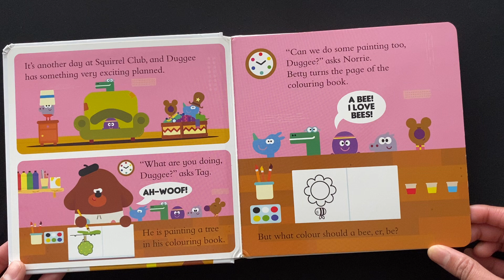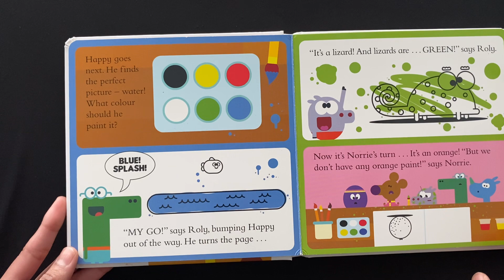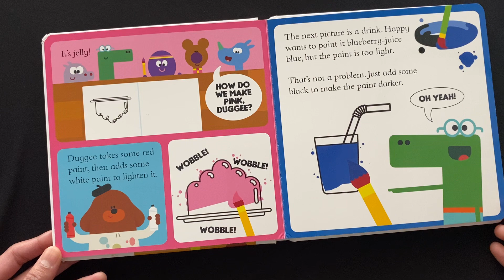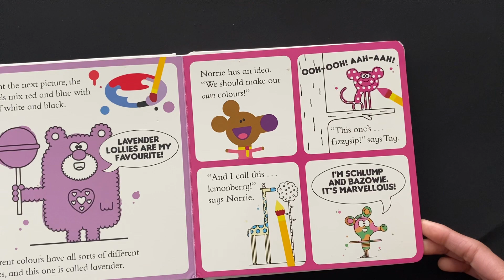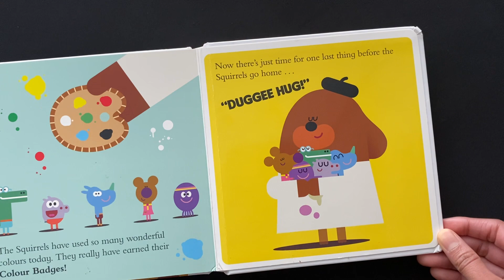Hey Duggee & Yhe Colour Badge - Read Aloud Books For Children and Toddler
Hey Duggee - The Colour Badge

The squirrels are painting, but they don’t have all colours they need. Can they learn how to mix different paints to create new colours and earn their Colour Badges?

Read out aloud books for children and toddlers.